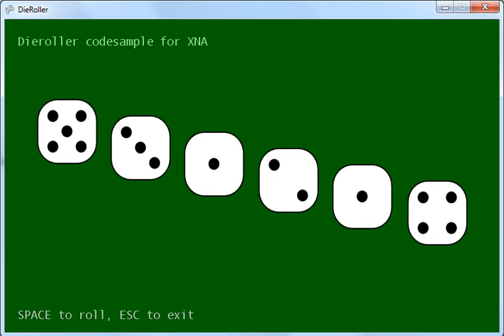XNA dieroller sample video